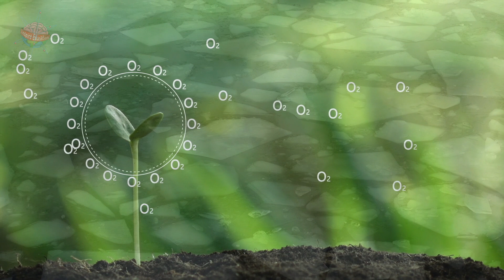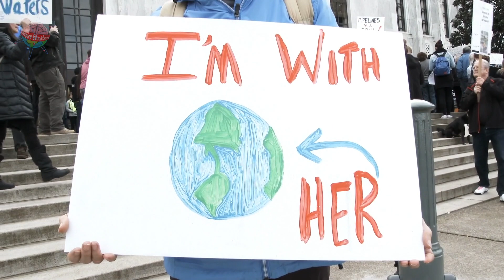What are the threats on the rainforests?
An explanation of the growing threats on the rainforests.